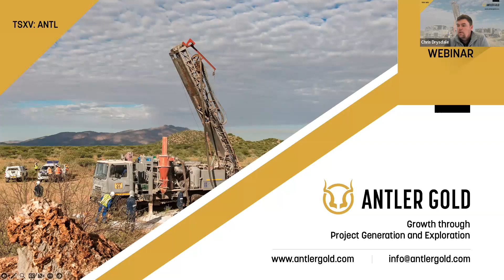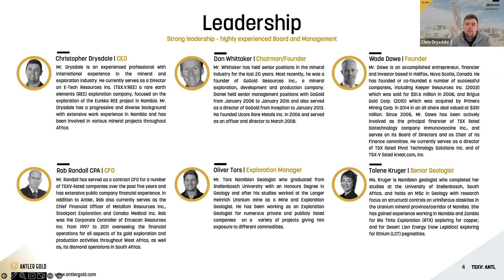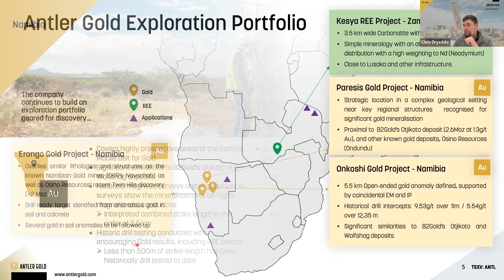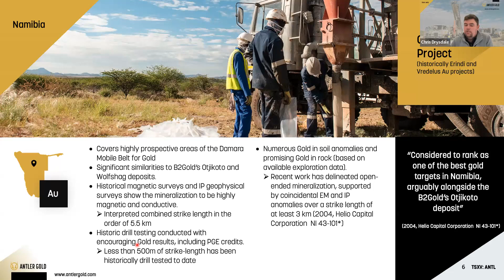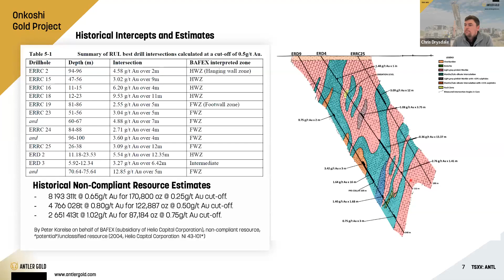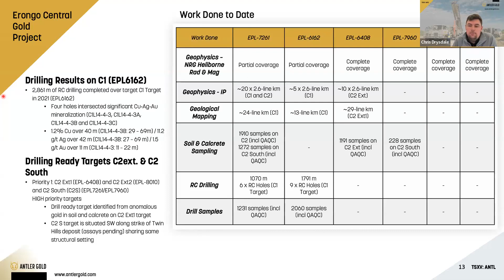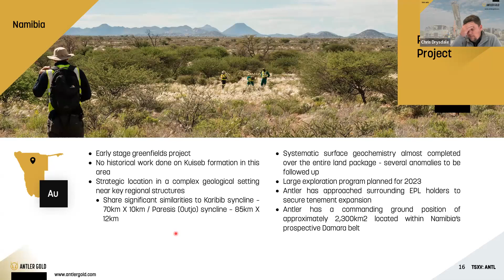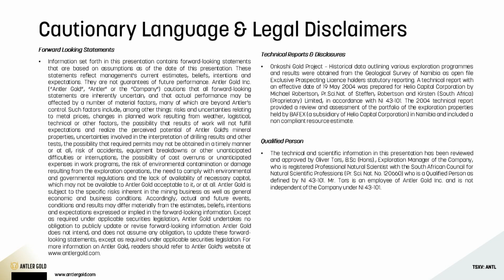Q1 2023 Webinar - Antler Gold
About
Antler Gold Inc. (TSXV: ANTL) is a Canadian company, focused on the acquisition and exploration of mineral projects in Namibia, Zambia and Africa both through its wholly owned subsidiary and through Antler Gold PG, a company owned by Antler and Sherpa Resource Holdings, a company related to Remote Exploration Services, one of the premier mineral exploration contractors in Africa.

The Namibian projects are the Onkoshi Gold Project which shares significant similarities with Otjikoto (B2Gold), and its Central Erongo Gold Project which is a large land package which is contiguous with Twin Hills (Osino Resources). The Paresis Gold Project which is in a strategic location in a complex geological setting near key regional structures which are recognised for significant gold mineralisation potential.

The Kesya REE Project in Zambia is a greenfields REE project with large tonnage potential. It has a high NdPr content with a simple minerology. The Ufipa Gold Project is an extensive 473,627 ha district scale opportunity in the unexplored western extension of the Ubendian Belt, an area that is increasingly gaining recognition for hosting large economically viable gold deposits.

The company continues to build an exploration portfolio geared for discovery, targeting highly prospective areas throughout the region.

Antler’s founders, directors and principals are experienced mining professionals who have an extensive successful track record in the mineral industry and the financial sector. Together with our experienced in-country management and exploration team, Antler is well positioned to build sustainable and successful relationships with all our stakeholders and create value for all.

Please ensure you read our Forward-Looking Statement at the end of the presentation.